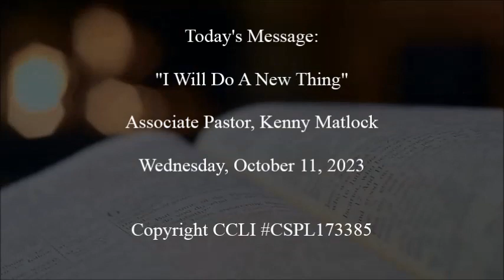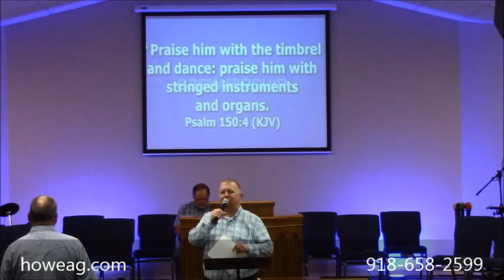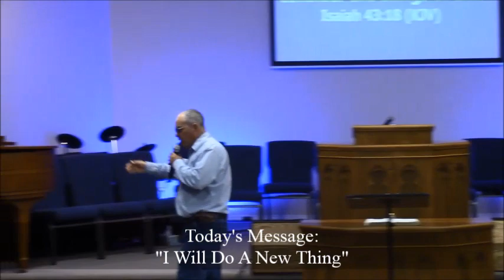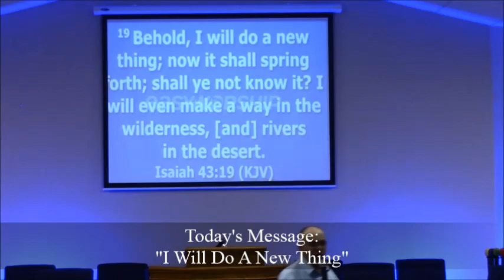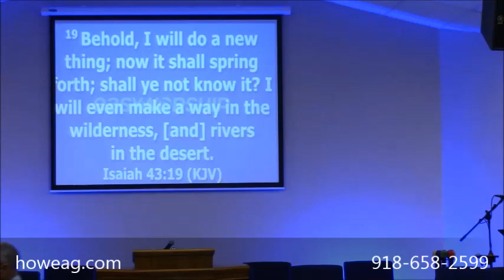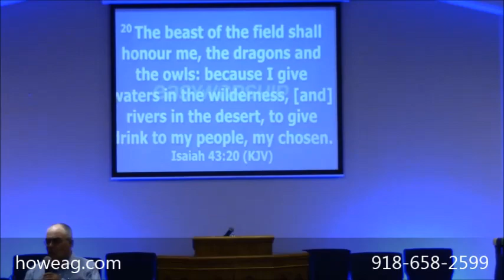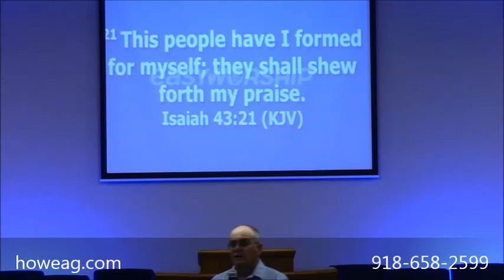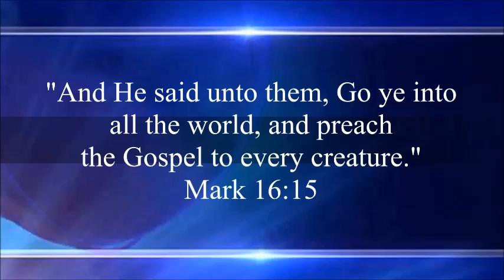Wednesday, October 11, 2023 "I Will Do A New Thing" - Associate Pastor Kenny Matlock